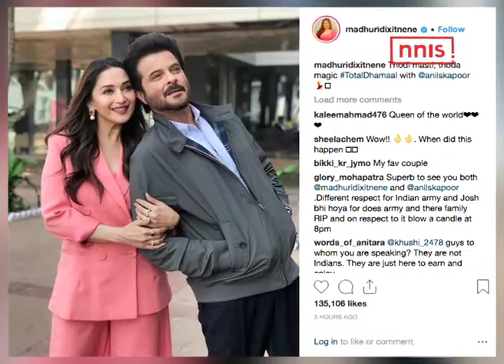‘Thodi Masti Thoda Magic’ With Anil And Madhuri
Film promotions can be exhausting but forTotal Dhamaal co-stars Madhuri Dixit and Anil Kapoor, promotions are about "thodi masti, thoda magic